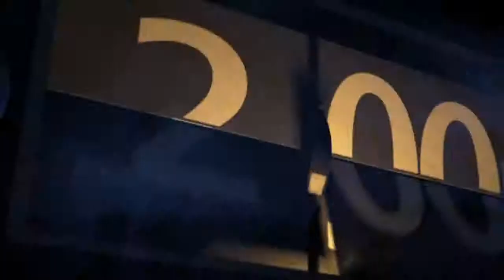November 13 Sonar - New Blu-rays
Shaun tells us about Man of Steel and more new Blu-rays landing this week in the Sonar.